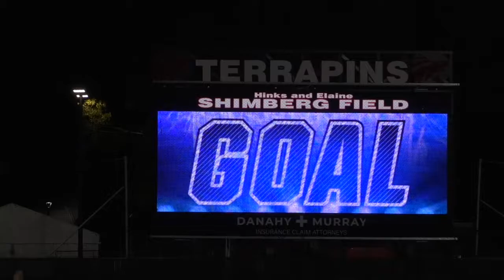Brooks DeBartolo Soccer vs Tampa Prep. Jan 2021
Video by Hankerson Photography & Video

Search "Hankerson Photography" on Facebook.